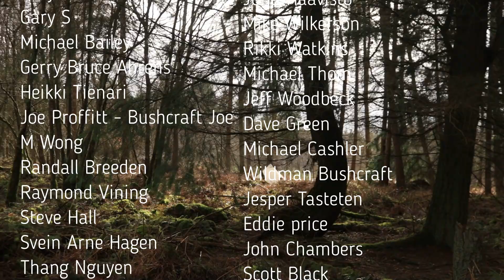EP3 Tipi Shelter Build | Spit Roast Chicken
In this video, I spend the weekend deconstructing and transporting my tipi shelter from its original location over to the new camp, it was a long job but definitely worth it!

I also cook a chicken over the fire which was great fun and tried out this awesome nylon tipi style tent kindly given to me by a lovely guy called John from Somerset - thank you so much mate!

Hope you enjoy the video xox

Kuju coffee ( the best coffee going!!)